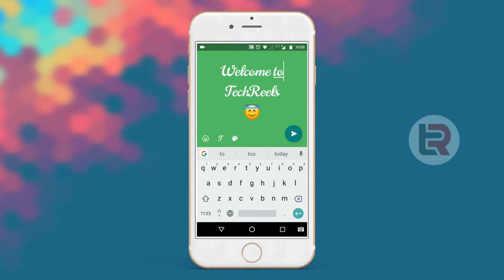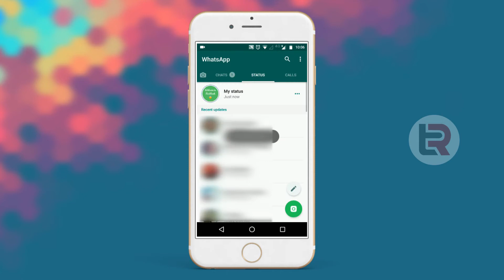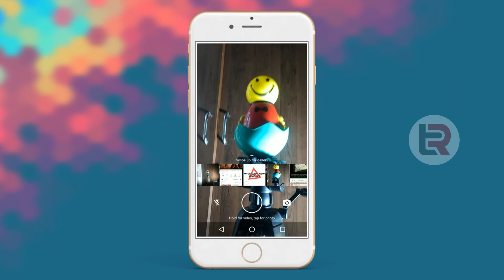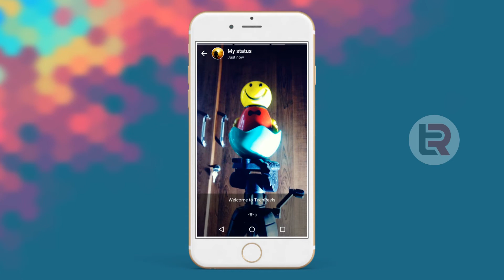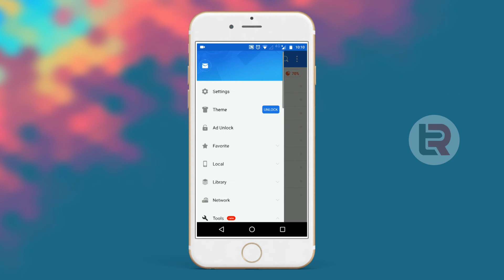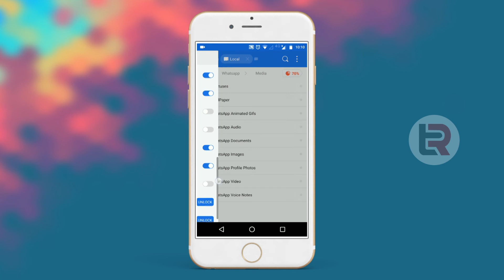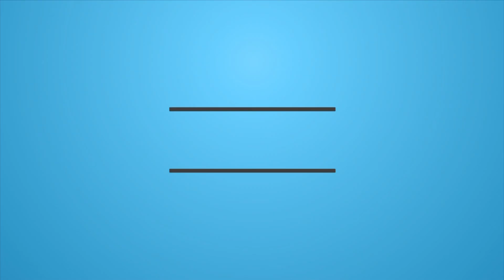Whatsapp Text Status | Save Status Hack | TechReels - Tamil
This video is about the new feature of Whatsapp in status side. What are all the features and also a small hack to save your friends/ favorite status without installing any third party plugin or asking them to send those status to you.